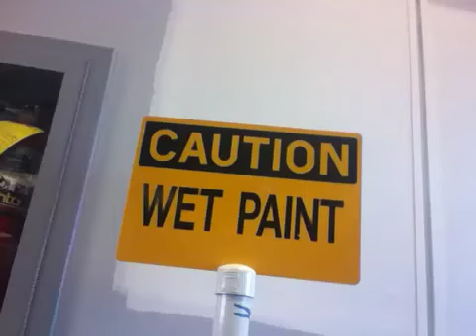Avril Lavigne WHAT THE HELL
Steven's notes:
Toby Turner (AKA Tobuscus) shows off his improv skills of epicosity in this one take series of videos lovingly refered to as "Lazy Vlogs". Who's got time for editing? NO ONE - THATS WHO. So if you're into non edited, funny vlogs spoken to an iPhone from who is arguably the funniest vlogger around you've come to the right place! Today, Toby travels to Texas! (Then to Miami, but that ruins the alliteration of the previous sentence.)

If you're into edited videos head on over to see the "Comedy" on Toby's "Main Channel" and if you'd like to see Video games played poorly head on over

Music video by Avril Lavigne performing "What The Hell" video shoot BTS. (C) 2011 RCA Records, a unit of Sony Music Entertainment